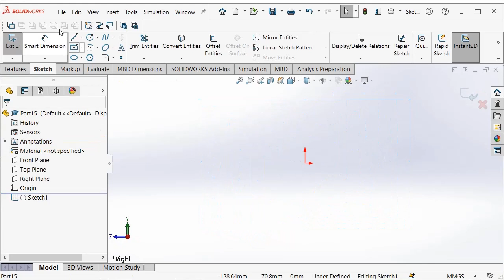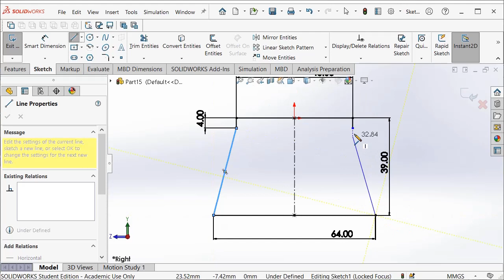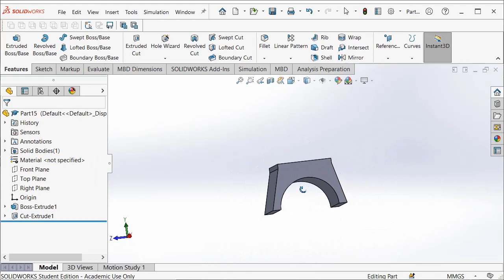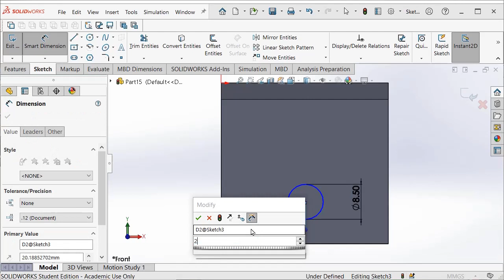Biplane Assessment Tutorial - Landing Gear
Solidworks Biplane Assessment Tutorial